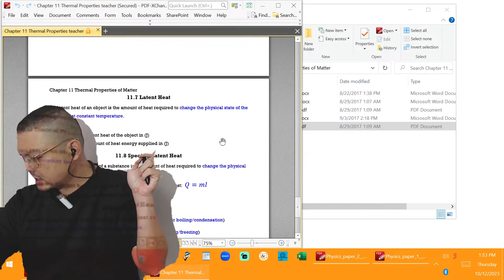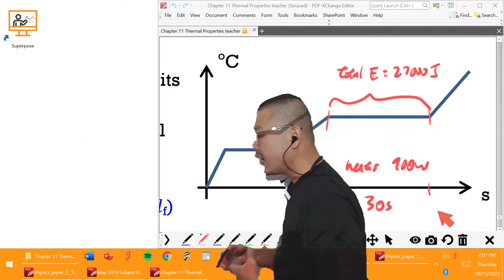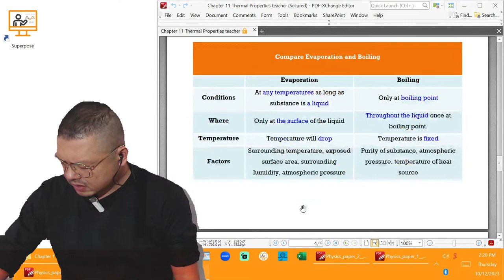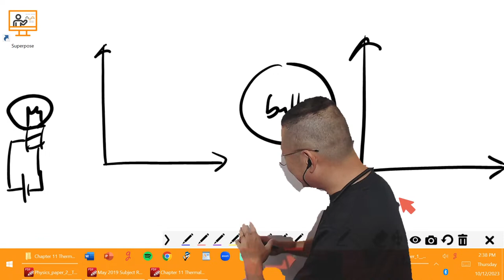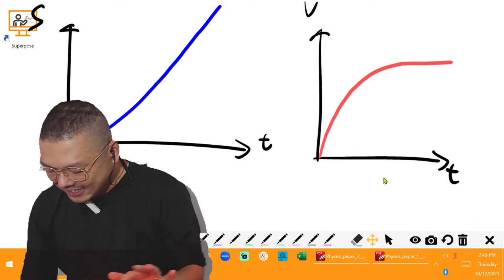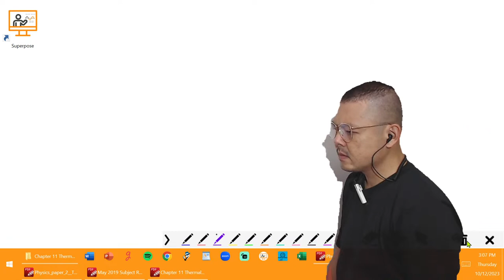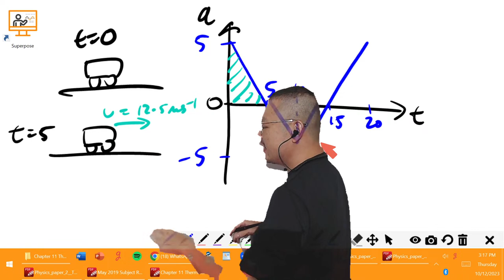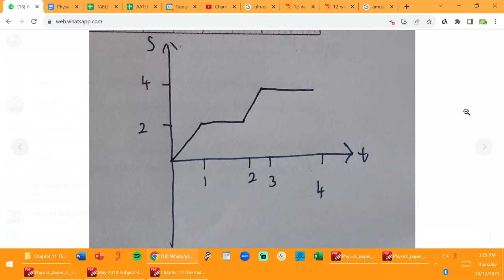PHYSICS NJC IP 2023 - Solve Physics with Samuel Leong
SuperPose places YOU directly onto your computer or laptop screen. This innovative, real-time green-screen (chroma key) filter is compatible with Windows 10/11 and MacOS! Perfect for enhancing your video calls on Zoom, Skype, OBS, and Streamlabs, SuperPose helps you present like a true professional.

Designed for ease of use, SuperPose is a user-friendly application that utilizes your webcam to place you "live" on your screen. It’s an ideal solution for content creators, online course instructors, and teachers seeking a straightforward way to engage their audience. The best part? No physical green screen is needed!

Leveraging advanced machine learning algorithms, SuperPose effectively removes your background, seamlessly overlaying your image onto your computer display. Experience it for yourself - try SuperPose for free today!

About the actual lesson:
Solve Physics with Samuel Leong
(This video may be using alternative green-screen solutions)

Change Quality to 1080HD and Turn On [CC] Subtitles
~ DRAW DIAGRAMS and TAKE NOTES ~
Note: auto-subtitling may not be accurate and it only serves as visual aid.
Tips: this is not a movie. take notes.
Tips: you can re-play at a faster speed.